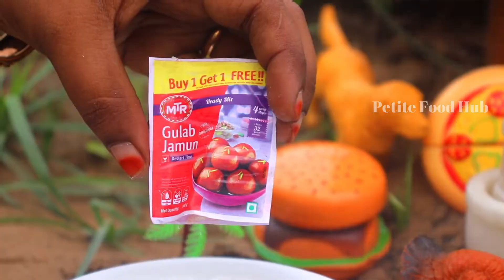Miniature Gulab Jamun | How To Make Mini Gulab jamun | Petite Food Hub